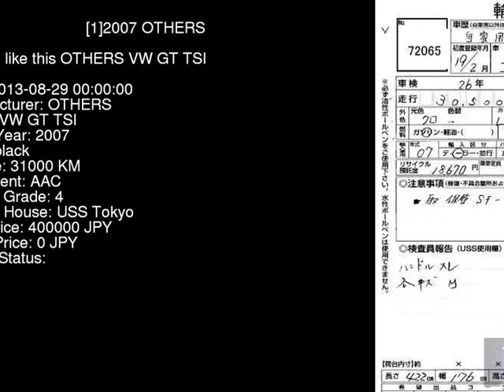2007 OTHERS VW GT_TSI 1KBLG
the Authority on JDMs since 2007!  . Details on this car from auction in Japan